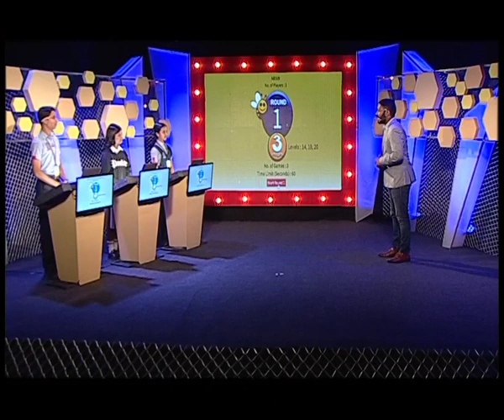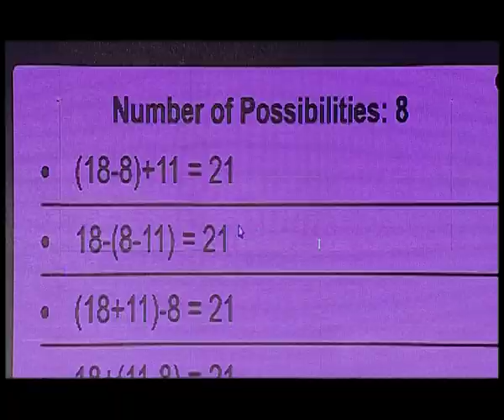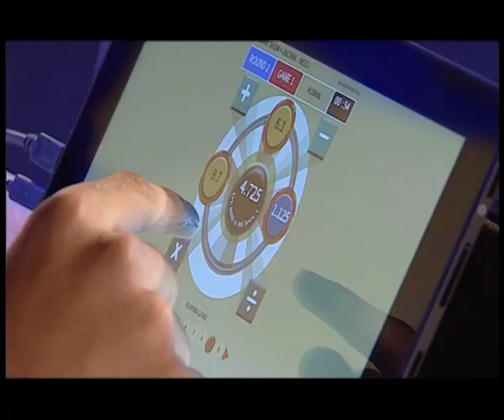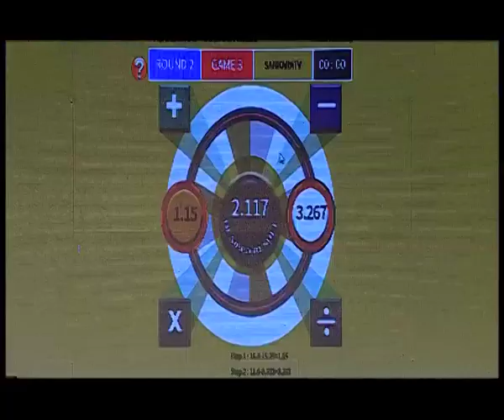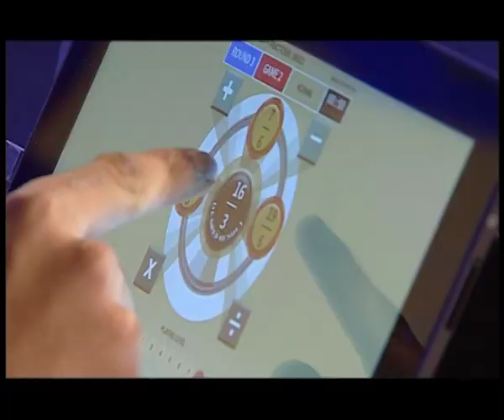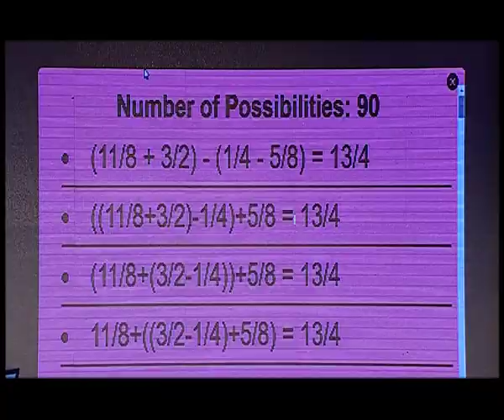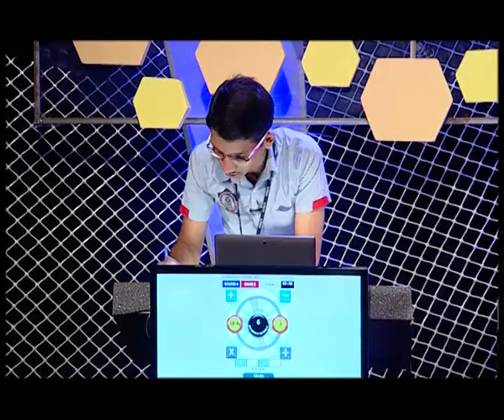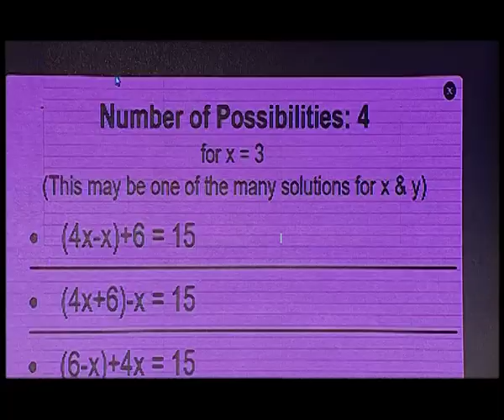Numbers Bee TV Show Season 1 - Episode 25